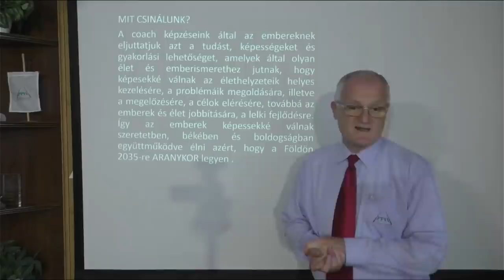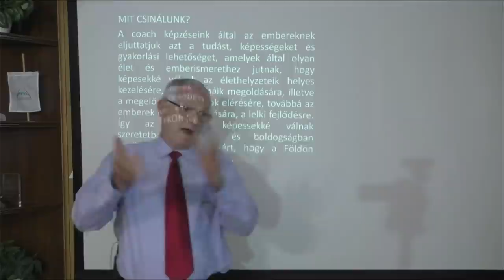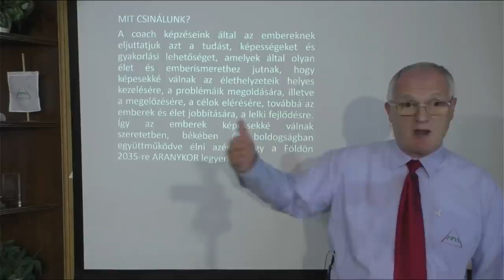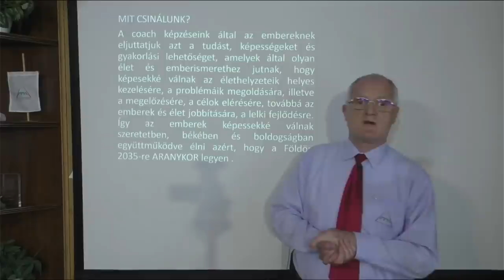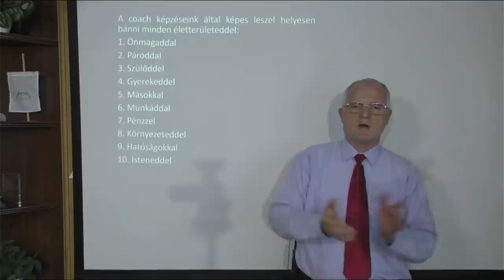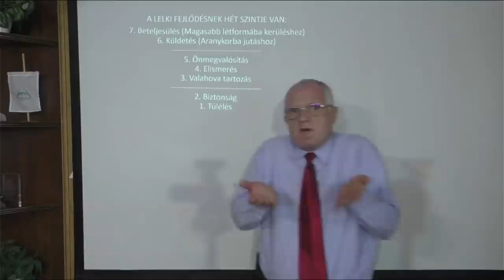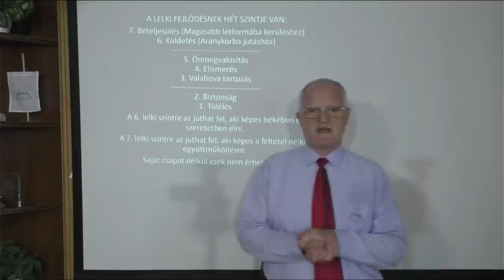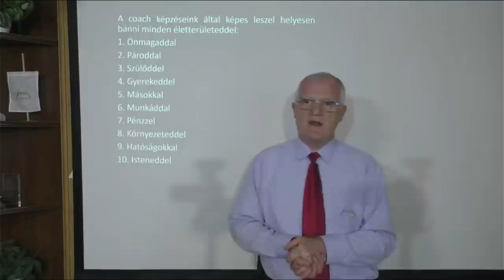2021 06 16 - MILYEN HATÁSSAL VAN A ROSSZ HANGULATOD AZ ÉLETEDRE - Szedlacsik Miklós mester-coach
MILYEN HATÁSSAL VAN A ROSSZ HANGULATOD AZ ÉLETEDRE. Tudás és képességek a szabad, tudatos, boldog életért! Hozzáférhetsz a tudáshoz a következő linkre kattintva a weboldalunkon!